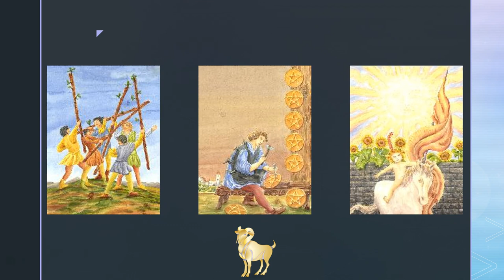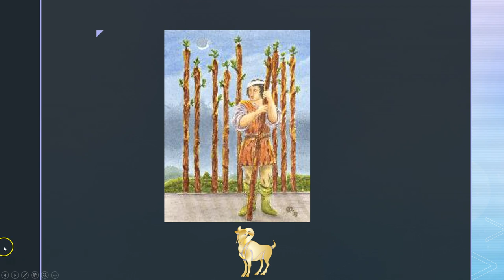Aries Monthly Tarot Forecast - January 2019